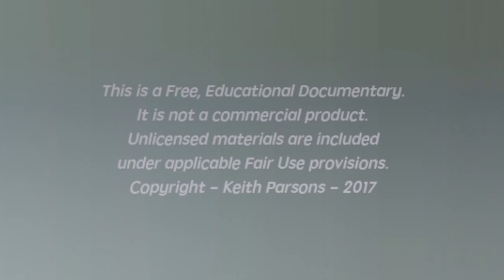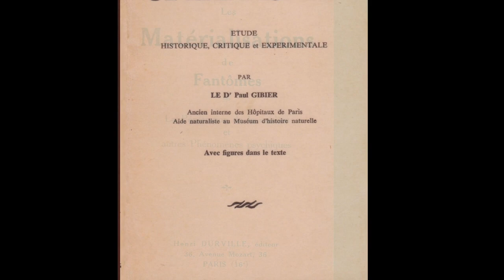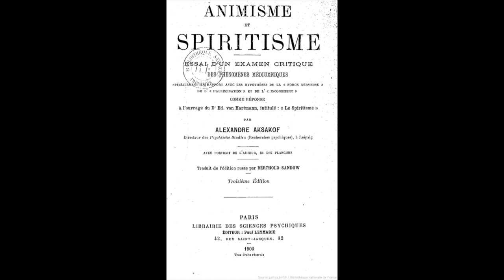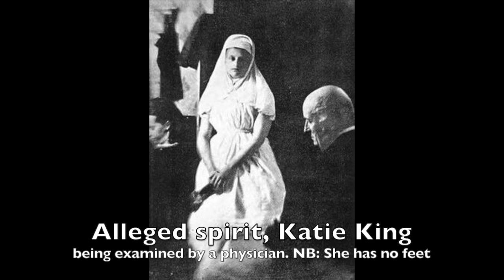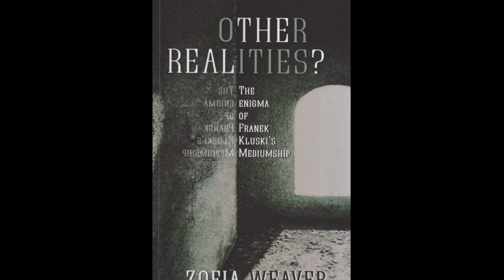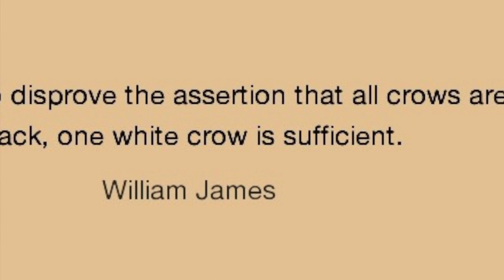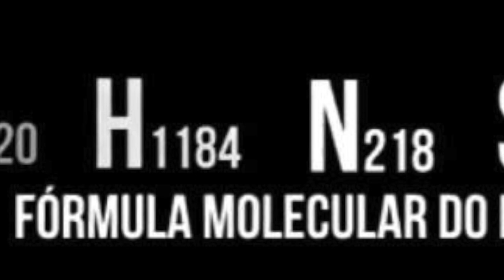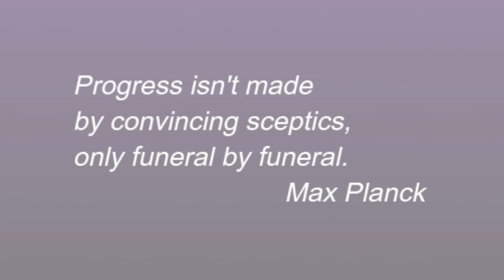Can Spirits Materialise? (A Documentary by Dr. Keith Parsons)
'Can Spirits Materialise?'
A documentary by Dr. Keith Parsons.
If you've watched 'This Life, Next Life' on YouTube you will want to view this documentary also. Although it has been produced years later, it can be regarded as a sequel to that programme.
There is a great deal of photographic evidence regarding spirit materialisation and there are many claims that it is all simply fake.
So what is the truth?
This documentary may help you decide for yourself.
To watch all of Keith Parsons videos on empirical afterlife evidence use the following link, there is quite a variety of topics